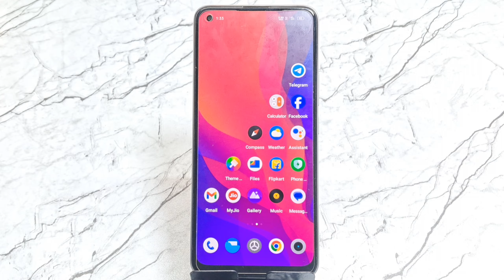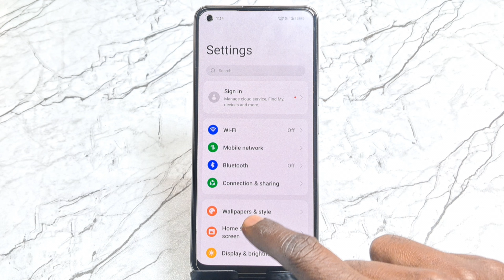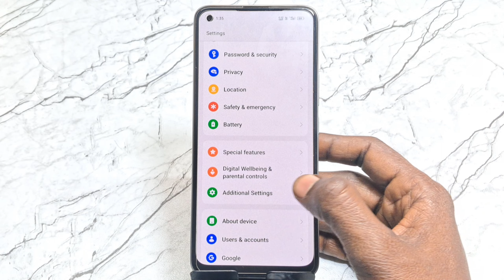airtel sim me net nahi chal raha hai realme || jio sim me net nahi chal raha hai realme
1)Realme mobile me net nahi chal raha hai
2)Realme data connection problem how to fix
3)Airtel sim me net nahi chal raha hai realme
4)Jio sim me net nahi chal raha hai realme
5)Jio me net nahi chal raha hai
6)Jio sim me 5g Network nhi aa raha hai
7)Airtel 5G not working Realme Phone
8)Vi sim mein Net nhi chal raha hai
9)Airtel sim mein internet nhi chal raha hai
10)Jio sim network problem solved
11)Airtel sim network problem solved
12)Jio or airtel sim me 5g net nhi chal raha hai
13)Jio 5g not working
14)Airtel 5g network problem
15)Realme me net kyu nahi chal raha hai

Important Videos...